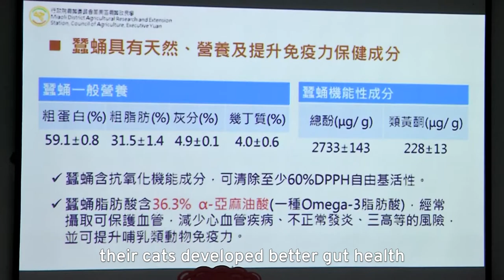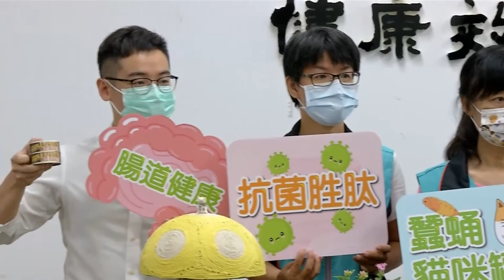Silkworm Cat Food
The Council of Agriculture in Miaoli in northern Taiwan has developed a new formula for cats that is both tastier and healthier.

📹Reporters: Patrick Chen, Bing Wang